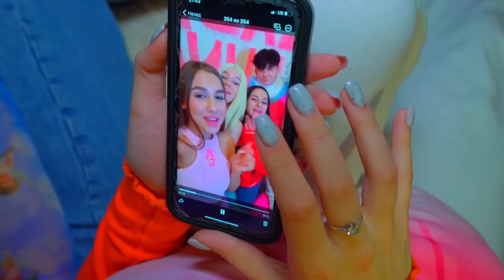ΚΑΤΕΣΤΡΑΜΜEΝΗ ΒΡΑΔΙA ΜΠΑΣΚΕΤΜΠΟΛIΣΤΑΣ ΚΑΙ ΚΟΡΙΤΣΙΩΝ BUNNY! Η Άμπι είναι πολύ θυμωμένη!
Τα κορίτσια στόλιζαν το δωμάτιό τους και οι μπασκετμπολίστες ήρθαν να τα επισκεφτούν! Αποφάσισαν να κάνουν πάρτι, αλλά κάτι δεν πήγε καλά! Κατεστραμμένη βραδιά μπασκετμπολίστας και κοριτσιών Bunny! Η Άμπι είναι πολύ θυμωμένη! Δείτε άλλο βίντεο